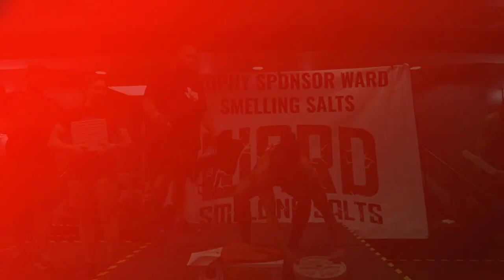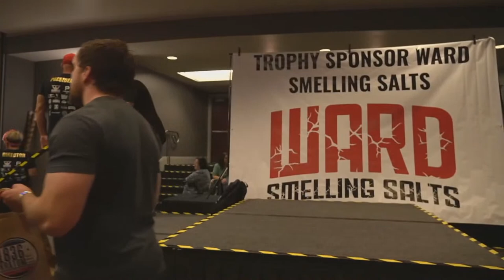Pioneer presents Gainiac Nutrition USS Nationals 2023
It's time ladies and gentlemen! We are here live in Dallas, TX for this amazing event!  Thank you to everyone who made this happen. We all hope you enjoy this LIVE STREAM and cheer on you favorite athletes!

M:
 Ln 1 Open W LW 123 -
  Open  W Lw 132-

 Ln 2 Open W MW 148-
  Open W MW 165-

 Ln 3 Open W hW 181-

 Ln 4 Open W Shw 242- And (+)

 Ln 5 Teen W LW 165 - Masters W lW 50+
  Masters Lw 132- 123

 Ln 6 Teen W HW 165+ Masters W Mw 148- 165-

 Ln 7 Teen M Lw 220- Masters Men 60+ Teen M Hw
  Master Lw 50+

 Ln 8 Master W Hw Master Hw 165 50+